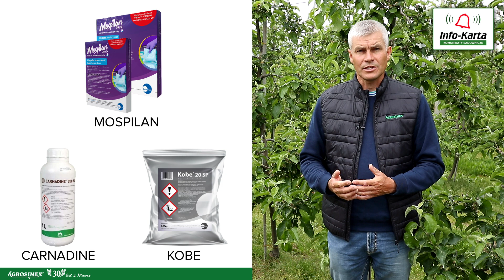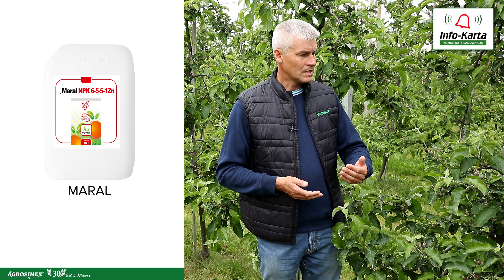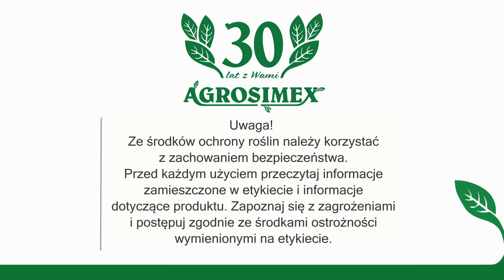Owocówki oraz ocena zawiązania - Komunikat Sadowniczy Agrosimex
Zapraszamy do obejrzenia komunikatu sadowniczego z 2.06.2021 r.
Ekspert opowie o szkodnikach jabłoni i gruszy oraz oceni efekty zawiązania oraz przerzedzania.

Z filmu dowiesz się:

00:42 - szkodniki (owocówka - zalecenia, zwójka różóweczka - zalecenia)
06:02 - miodówka gruszowa
07:05 - parch - mniejsze zagrożenie - kontynuacja ochrony zapobiegawczej
07:33 - Jonagold - zrzucanie zawiązków
13:25 - Gala, Golden - efektywność przerzedzania
15:27 - odżywianie roślin